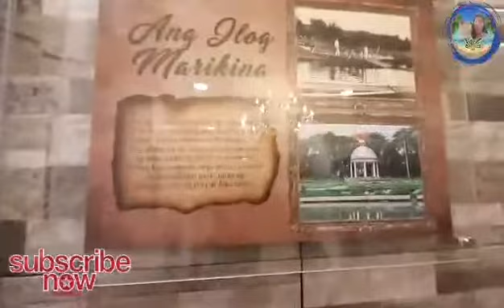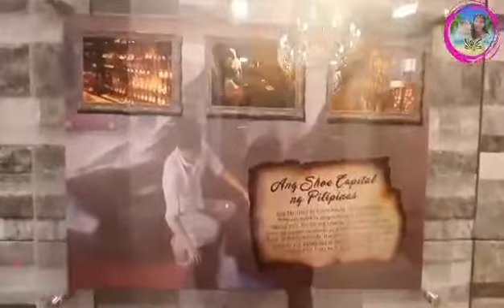Xealand Marikina By Xentro Mall-Santo Niño-Foursquare || abeshatv